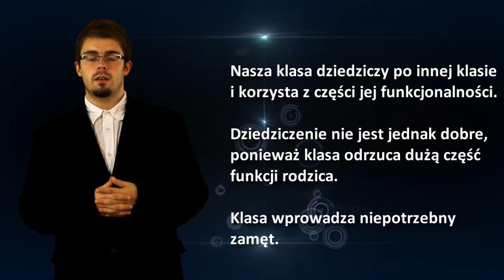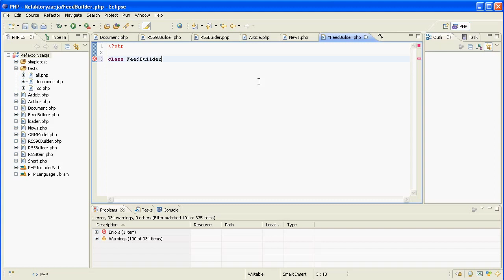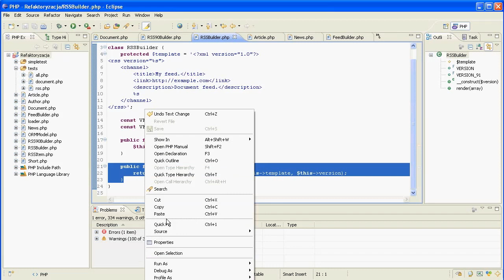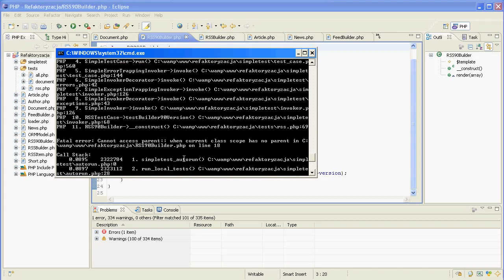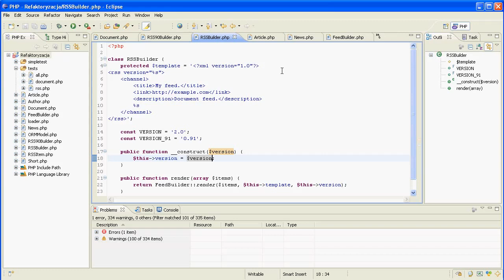Refaktoryzacja kodu w języku PHP / Moduł 5. Wysokopoziomowe refaktoryzacje / Cz. 1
Opis modułu:
W tym module omawiamy refaktoryzacje wysokopoziomowe. Są to refaktoryzacje bardziej złożone, w przypadku których należy podjąć ingerencję w wielu klasach, interfejsach tudzież innych konstrukcjach programistycznych.

Opis szkolenia:
Devcast "Refaktoryzacja kodu w języku PHP" przedstawia treści związane z refaktoryzacją kodu, ze specjalnym uwzględnieniem języka PHP. Są w nim omówione podstawowe zasady i pojęcia związane z refaktoryzacją. W dalszej części przedstawiamy zapachy kodu – sytuacje, w których należy podjąć refaktoryzację. Omawiamy także podstawowe metody refaktoryzacji. Oprócz tego analizujemy najważniejsze wzorce projektowe. Rozważamy także największe problemy i zagrożenia, jakie są związane z zagadnieniem refaktoryzacji.

Dla kogo: programiści.
Wymagana wiedza i umiejętności: umiejętność programowania obiektowego w języku PHP.
Poziom szkolenia: średnio-zaawansowany.

Szkolenie "Refaktoryzacja kodu w języku PHP" skierowane jest do programistów potrafiących programować obiektowo w języku PHP, chcących zgłębić techniki refaktoryzacji kodu.